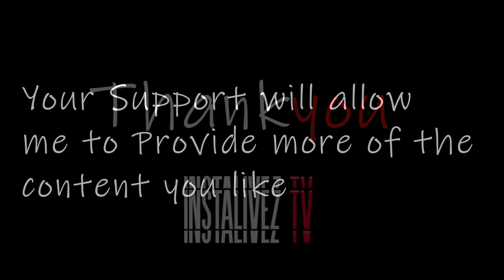CANDACE OWENS says CHRIS ROCK'S Joke about JADA PINKETT was Perfectly Fitting 🤣🤣